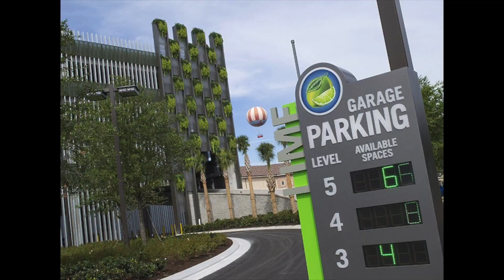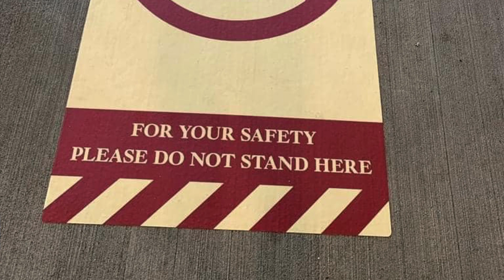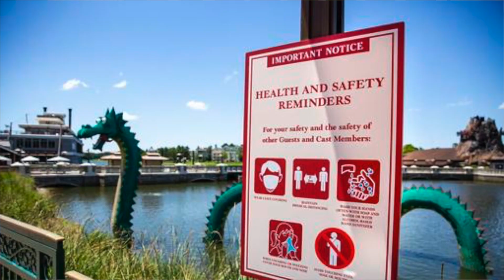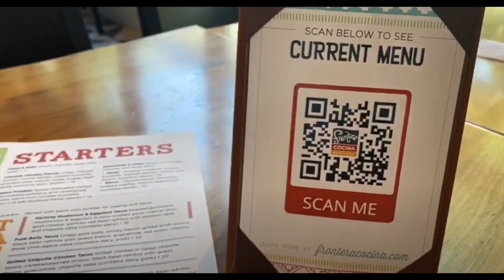Disney Springs is OPEN!!! Here is what to expect...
As of May 20th, 2020, Disney opened Disney Springs as part of the re-opening of Disney World. Here is a video of what to expect if you plan on going to Disney Springs or Disney overall (for when they re-open the parks).